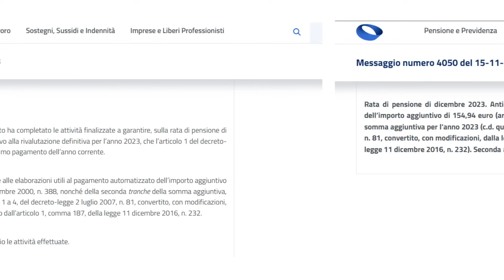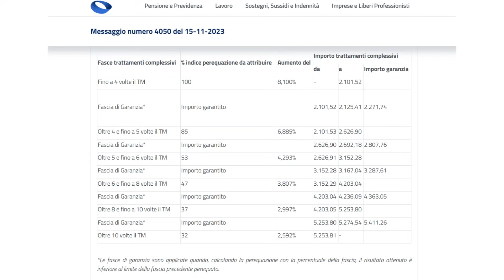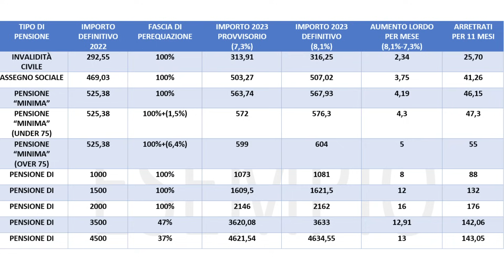PENSIONI Dicembre 2023 più sostanziose: messaggio INPS su anticipo perequazione, bonus 155€, 14esima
Tra anticipo della perequazione, tredicesima, quattordicesima e bonus 155 euro, alcuni pensionati troveranno a dicembre la pensione più sostanziosa dell'anno. La conferma arriva direttamente da INPS che ci fa sapere di aver completato i calcoli per le pensioni di dicembre.
Con il messaggio numero 4050 del 15 novembre, INPS riassume tutti i conti che ha fatto per le pensioni di dicembre e che i pensionati potranno controllare tramite il loro cedolino della pensione, più o meno, dal 20 novembre o direttamente con il pagamento da venerdì primo dicembre.
Andiamo con ordine. Per prima cosa, la "novità" per così dire è l’anticipo della perequazione, cioè il celebre scarto dello 0,8% tra inflazione provvisoria e quella definitiva dello scorso anno. In teoria, questo conguaglio sarebbe arrivato a gennaio, ma dopo una serie di cose, il decreto anticipi lo ha, appunto, anticipato a dicembre.
In sostanza,  questo conguaglio spetta per tutti i mesi di pensione del 2023. Perciò, avremo la pensione già conguagliata per la rata di dicembre e della tredicesima, più tutti gli arretrati per i mesi da gennaio a novembre.
er fare qualche esempio, L’importo definitivo dell’invalidità civile per il 2023 senza maggiorazioni, sarà di  di 316 euro, che quindi si riceveranno per dicembre, con circa 25 euro di arretrati.
A parità di condizioni, per l’assegno sociale, l'importo definitivo massimo per il 2023, cioè la rata di dicembre, sarà di 507 euro circa, a cui spettano circa 41 euro di arretrati.
L’importo del trattamento minimo, che viene usato anche come riferimento per le altre prestazioni, arriva a 567,93 euro. Come arretrati, sia per gli over che per gli under 75, ci sarà quasi una cinquantina di euro.
 messaggio INPS aggiunge anche che circa 346 mila pensionati riceveranno anche il bonus 154,94 euro, chiamato anche bonus tredicesima o bonus 155 euro.
Infine il messaggio INPS ricorda anche che circa 150 mila pensionati riceveranno a dicembre la quattordicesima di pensione.
CAPITOLI
00:00 PENSIONI Dicembre 2023 più sostanziose: messaggio INPS su anticipo perequazione, bonus 155€, 14esima
00:19 PENSIONI Dicembre 2023 più sostanziose: anticipo perequazione, bonus 155€, 14esima
00:36
01:33 ANTICIPO PEREQUAZIONE INVALIDITÀ CIVILE ARRETRATI DICEMBRE 2023
01:44 ANTICIPO PEREQUAZIONE ASSEGNO SOCIALE ARRETRATI DICEMBRE 2023
01:55 ANTICIPO PEREQUAZIONE TRATTAMENTO MINIMO ARRETRATI DICEMBRE 2023
02:10 ANTICIPO PEREQUAZIONE PENSIONE 1000 EURO LORDE ARRETRATI DICEMBRE 2023
02:15 BONUS TREDICESIMA 155 EURO DICEMBRE 2023 IMPORTO AGGIUNTIVO TRATTAMENTO MINIMO
02:49 QUATOTRDCEISIMA DICEMBRE 2023